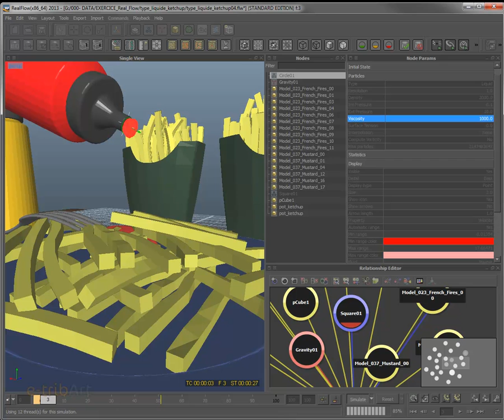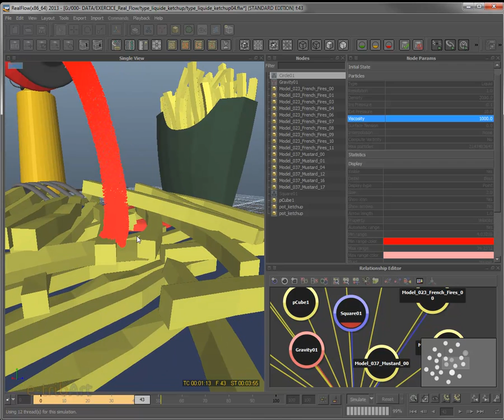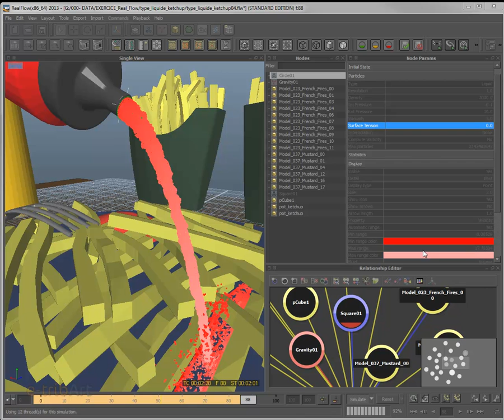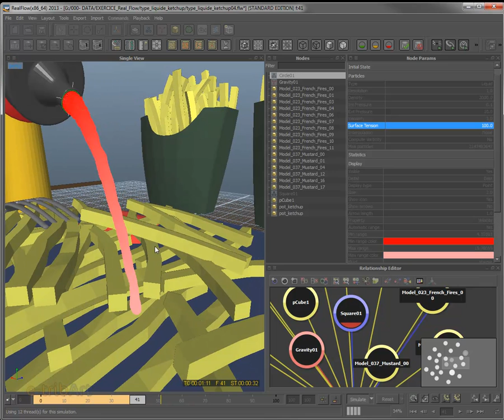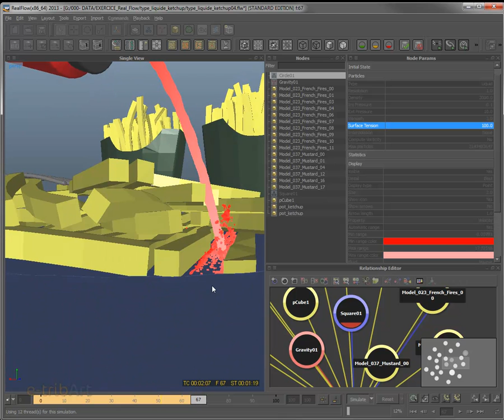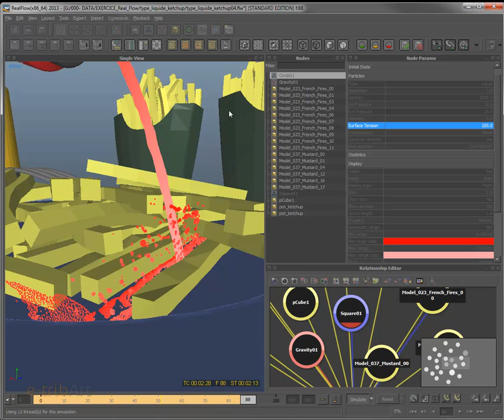Tuto du jeudi : Realflow 2013 viscosity - surface tension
Voici un tuto technique sur le logiciel de simulation Realflow qui étudie 2 paramètres importants la viscosité et la tension superficielle qui permet de passer de l'état de l'eau à un état de chocolat, miel ou encore Ketchup comme présenté dans le tuto.